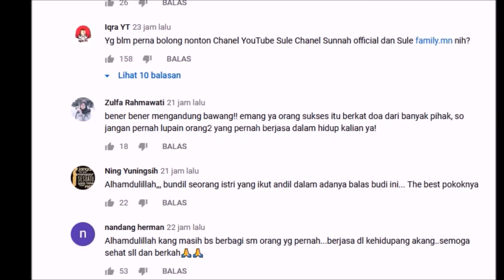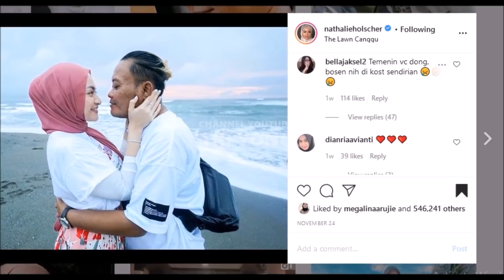Ke Enakann!!! Sule Sampai Bilang Begini Sambil Nikmati Keindahan Sang Istri...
Update kabar terbaru dari komedian Sule satu profesi dengan Aurel Hermansyah , Aurel sendiri adalah putri dari anang hermansyah & krisdayanti yang saat ini di asuh oleh ibu sambung ashanty, kakak dari azriel hermansyah, arsy, arsya, kekasih dari atta halilintar, teman raffi ahmad, nagita slavina, bos Rans Entertainment, baim wong, nikita mirzani , lesti, rizky billar yang lagi trending kali ini ,

Gosip Artis hari Ini , Berita Artis Hari Ini , Gosip Terbaru , Hot News , Breaking News , Cumicam , Trending , Insert Hari Ini , Insert 8 Desember 2020, Insert 9 Desember 2020, Intens Investigasi